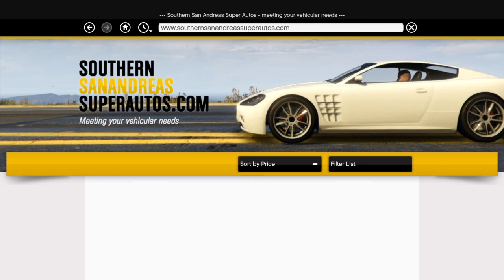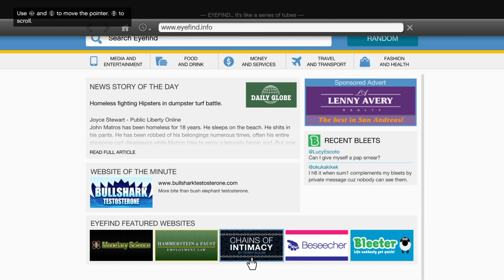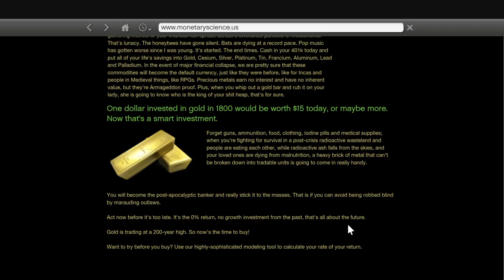Grand Theft Auto V car stash